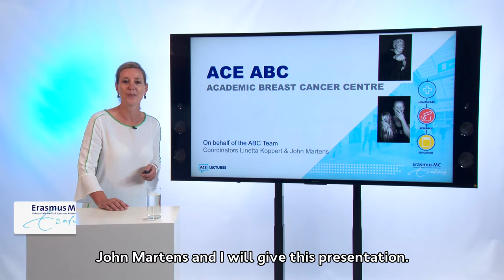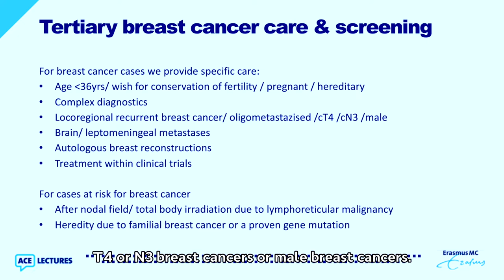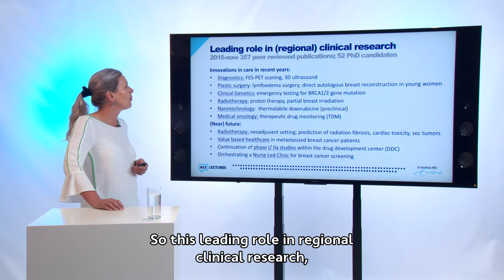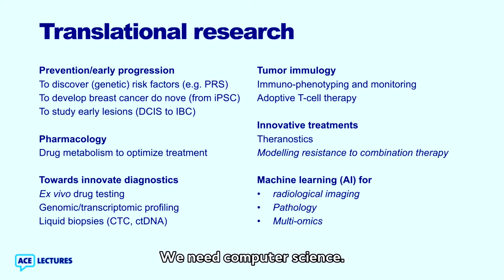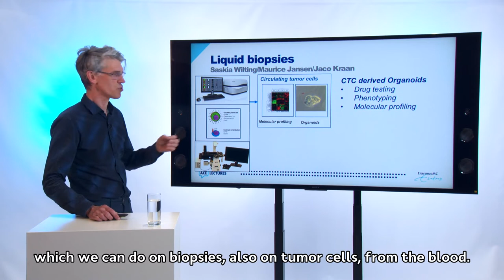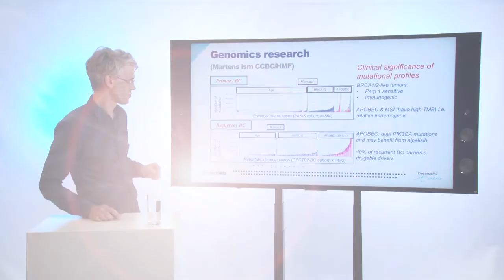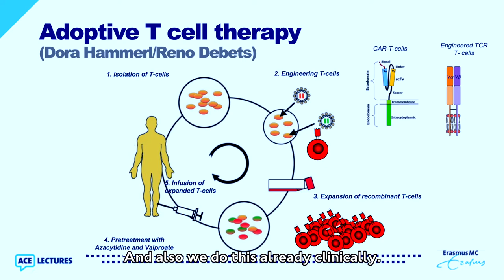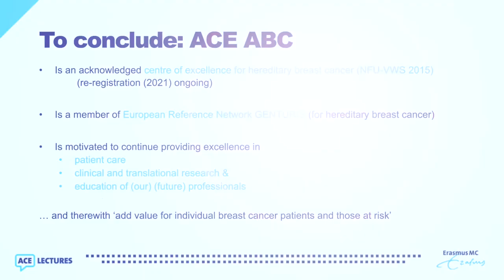ABC: the ACE of the Academic Center for Breast Cancer’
ABC are not just the first letters of the alphabet, in the Erasmus MC ABC represents a Center of excellence for the management of patients with breast cancer. To this end we perform clinical, translational and fundamental research and teach the next generation allowing us to provide optimal care.

Presented by: Prof. Dr. John Martens & Dr. Linetta Koppert